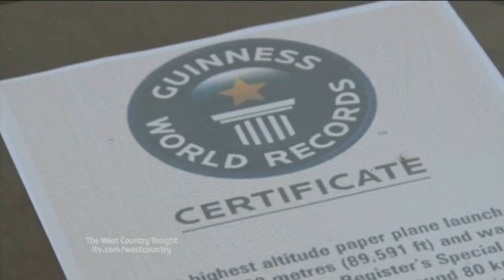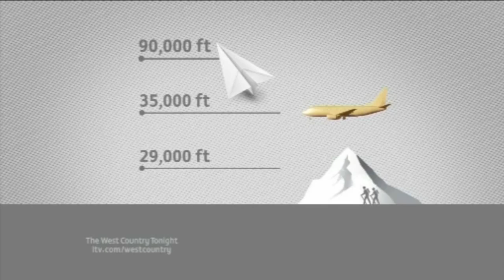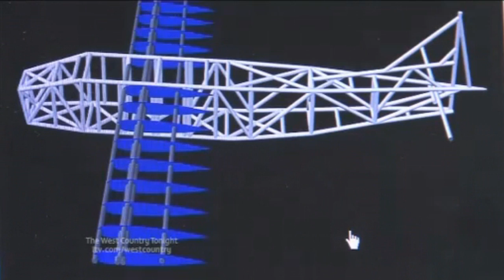Paris Paper Plane launch from Balloon Guinness Record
ITV News coverage of getting the World Record for Launching a paper plane from 17 miles altitude